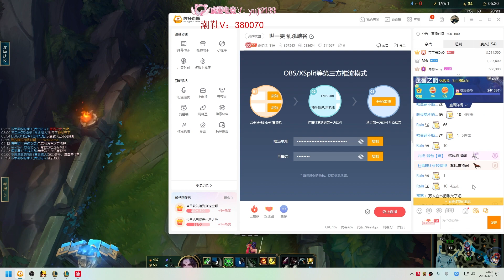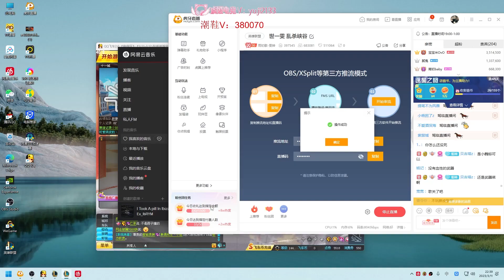Wenshen Riven vs Exhaust Jax China Server Diamond Elo